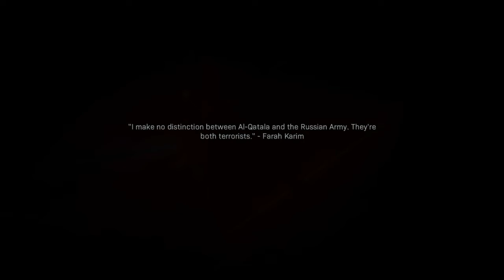Threw Me In Head First\\ Modern Warfare Campaign #1